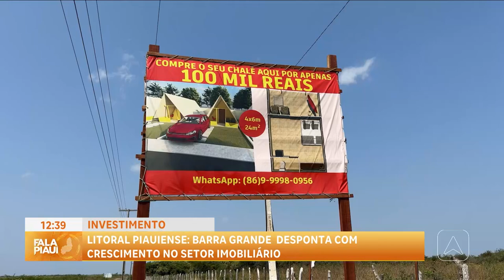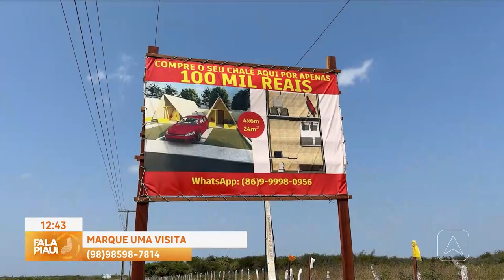Barra Grande desponta com crescimento no setor imobiliário